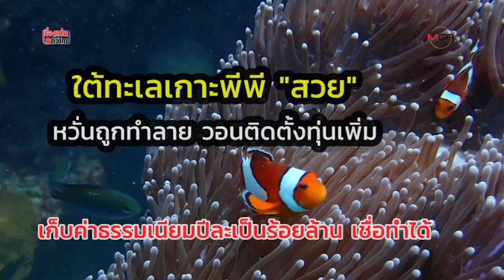ใต้ทะเลเกาะพีพี "สวย" หวั่นถูกทำลาย วอนติดตั้งทุ่นเพิ่ม : เรื่องเด่นทั่วไทย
สวยเกินบรรยาย! โลกใต้ทะเลเกาะพีพี แหล่งท่องเที่ยวชื่อดัง สวยไร้ที่ติ  แต่หวั่นถูกทำลาย หลังพบทุ่นผูกเรือไม่พอ กลัวคนมักง่าย ทำปะการังเสียหาย ระบุเก็บค่าเข้าอุทยานปีละเป็น 100 ล้าน เชื่อจัดซื้อทุ่นเพิ่มทำไม่ยาก

นี่คือภาพบรรยากาศของท้องทะเลที่เกาะพีพี จ.กระบี่ ซึ่งเป็นแหล่งท่องเที่ยวชื่อดัง มีความสวยงามเกินกว่าจะบรรยาย  ซึ่งหลังสถานการแพร่ระบาดของโควิดที่ผ่านมา ทะเลได้หยุดพักผ่อน ทำให้ปะกะรังกลับมาฟื้นตัวอย่างเห็นได้ชัด และมีความสวยงามอย่างที่เห็น

แต่อย่างไรตามแม้ว่าปะการังจะกลับมาฟื้นตัว และมีความอุดมสมบูรณ์ของทรัพยากรธรรมชาติ ในส่วนของผู้ปกรอบการต่างก็มีความเป็นห่วงว่าสักวันหนึ่งปะการังและธรรมชาติทะเลพีพีจะถูกทำลายอีกครั้ง เนื่องจากทุ่นผูกเรือที่มีไม่เพียงพอ ขณะที่มีเรือเข้าจอดวันละ 100 ลำ แต่มีทุ่นแค่ 4 จุด

จึงอยากเรียกร้องให้หน่วยงานที่เกี่ยวข้องติดตั้งทุ่นผูกเรือเพิ่ม เชื่อว่าทำได้ไม่ยาก ในแต่ละปีสามารถเก็บรายได้ค่าธรรมเนียมปีละกว่า 100 ล้านบาท การติดทุ่นสามารถทำได้แน่นอน